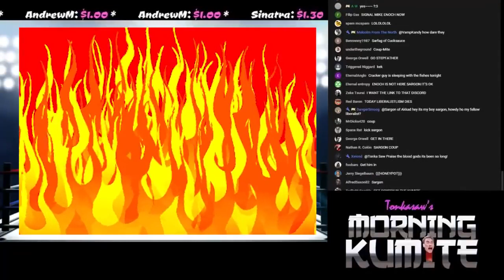Mister Metokur - "The Cruel Fate of Liberalistisms" Andy orders Sargoy's head, Jim delivers it.